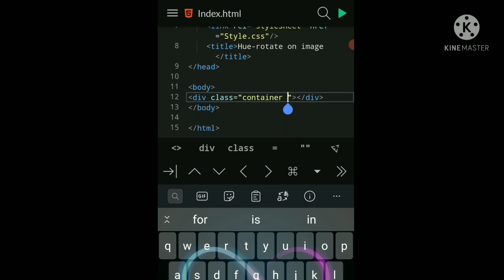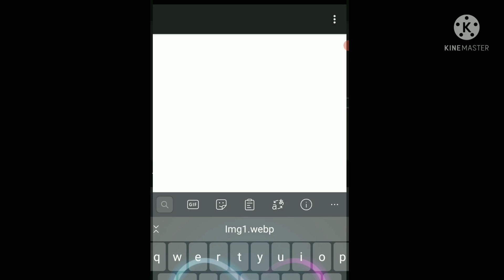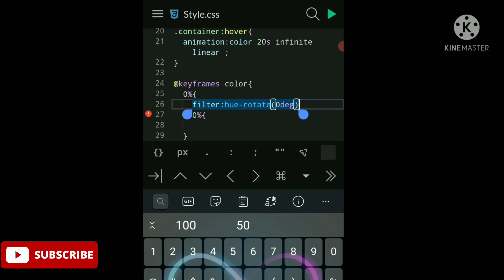Hover effect on image hue-rotate.